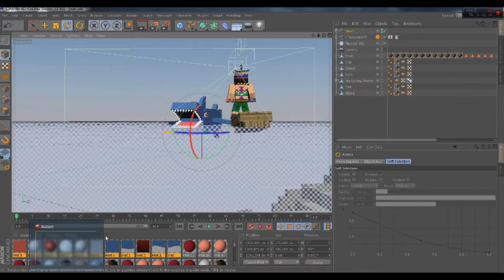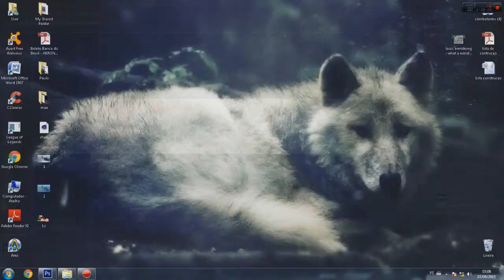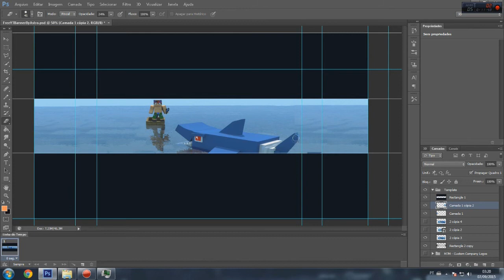SPEED ART - MINECRAFT BANNER [LC_ACEPVP]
▂▃▅▆ VISITE TAMBÉM ▆▅▃▂

● Contato, para pedidos através dos comentários, de graça.

Se você gostou do vídeo, não se esqueça de avaliar.
Muito obrigado, vocês são fodas!

Aceito:
●Críticas
●Sugestões
●Temas (para vídeo futuros)

 "Desistir é quase sempre falhar."